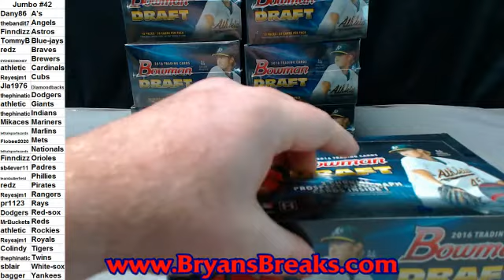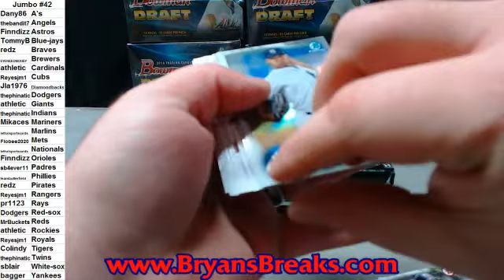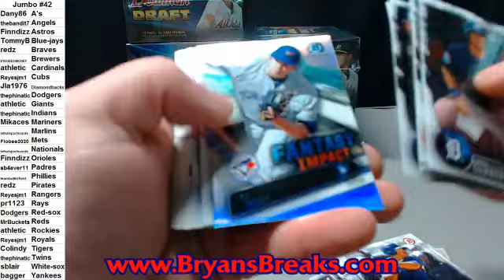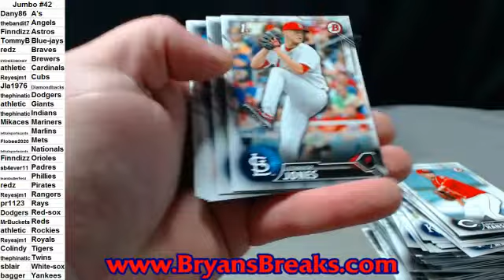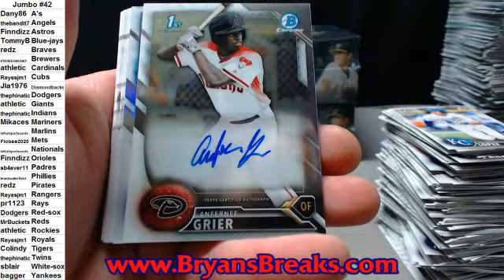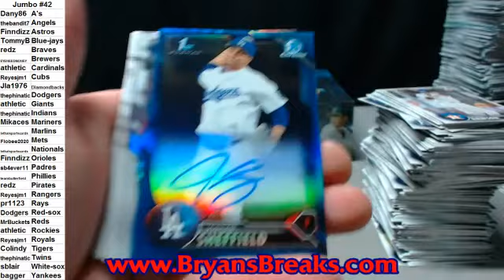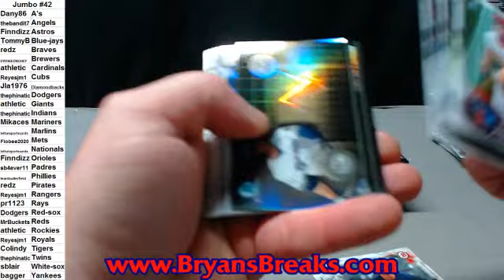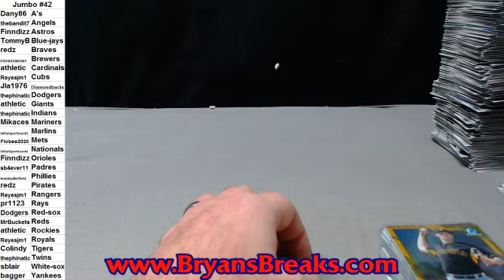2016 Bowman Draft Jumbo Case ~ PYT #42